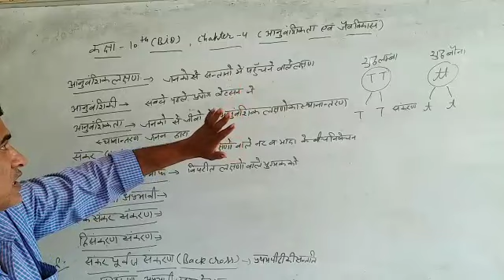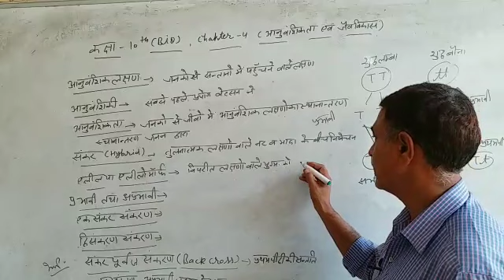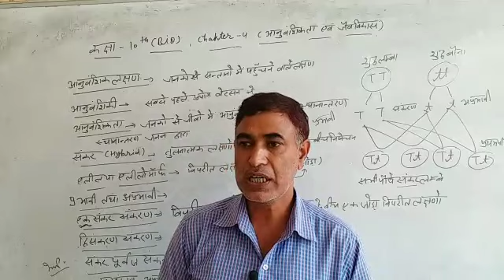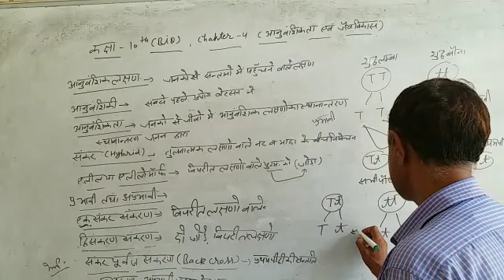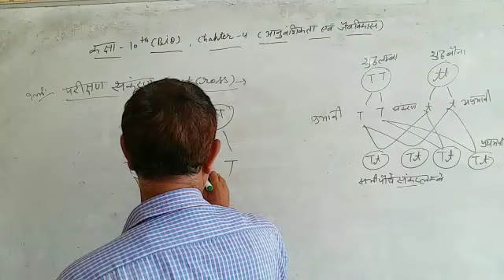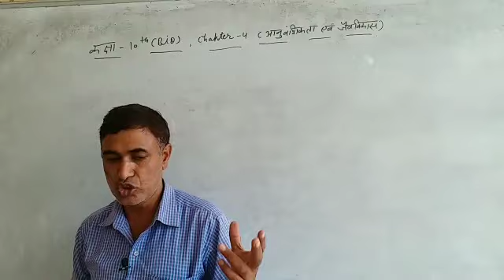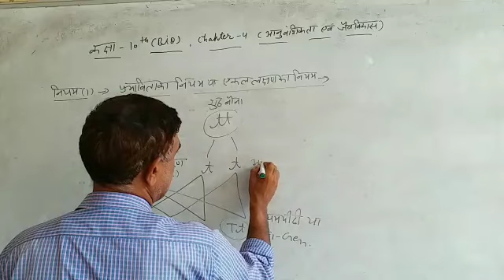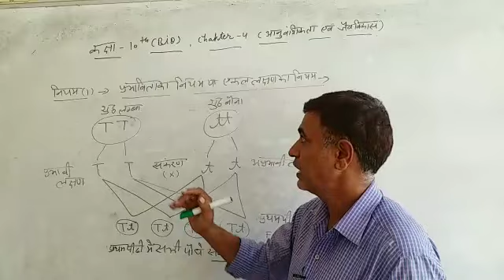कक्षा 10 जीव विज्ञान आनुवांशिकता एवं जैव विकास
कक्षा 10 जीव विज्ञान कि अन्तर्गत पाठ 4 आनुवांशिकता एवं जैव विकास एक महत्वपूर्ण टापिक है।